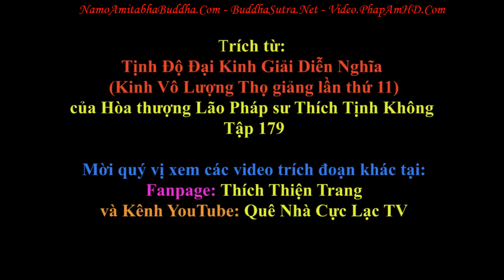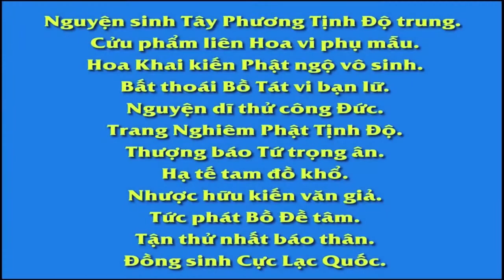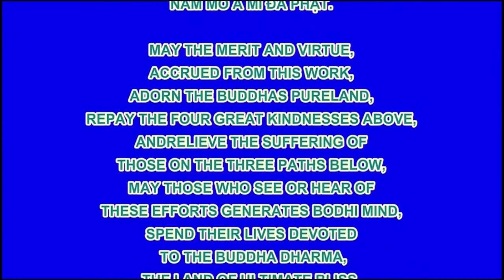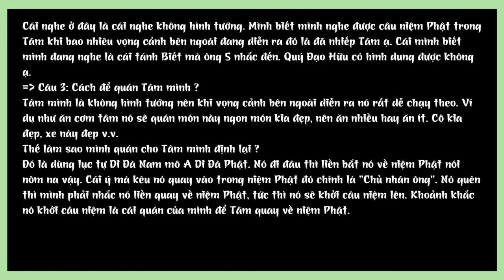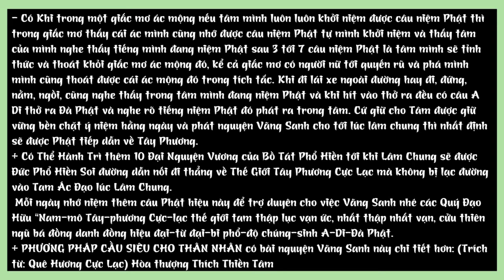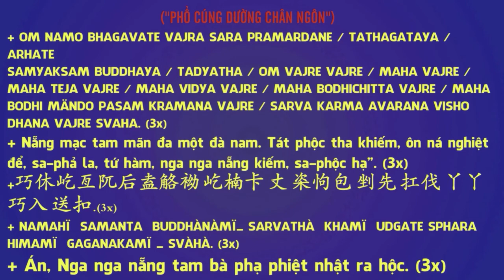Ngày nay chúng ta có 2 chướng ngại là thiếu tâm cung kính và nền tảng cổ Văn nên học kinh không hiểu